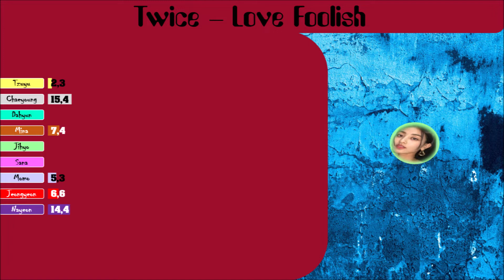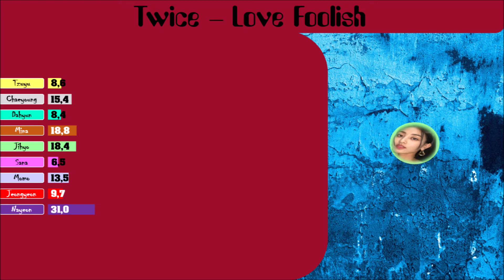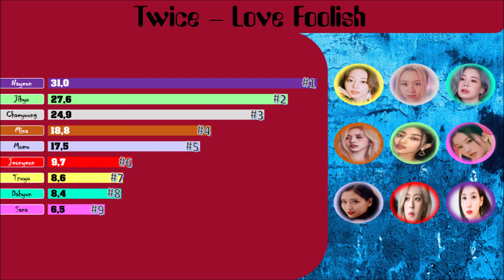TWICE - Love Foolish Line Distribution